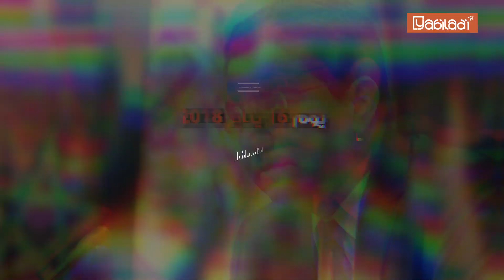البرلمان الأوروبي يصدم البوليساريو ويصادق على الاتفاق الفلاحي مع المغرب